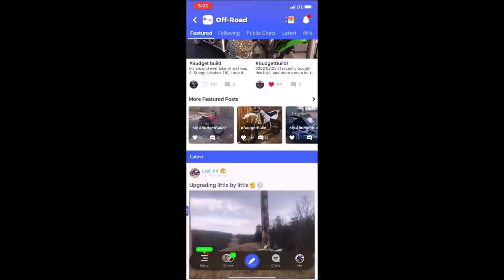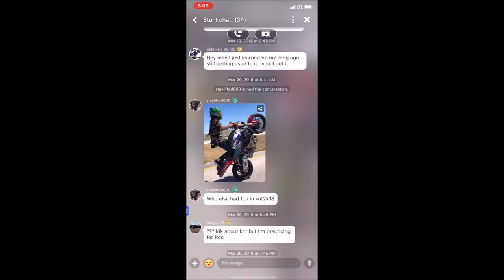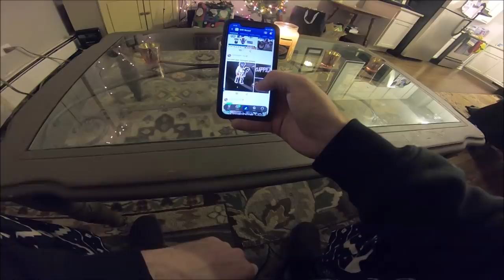5 Steps to Prevent BRAKE FADE on Motorcycles!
Brake fade is common on motorcycles from the brakes heating up. Motorcycle Specialist covers 5 steps to prevent it from happening to you!

Brakes fading out on you in a wheelie or at the race track is one of the worst things that can happen to a motorcyclist. The brake fluid, brake lines, master cylinder, rotors, and calipers all play into how fast or slow your bikes brakes heat up! You should always wear protective riding gear when learning a new trick including, a DOT approved helmet, riding gloves, Kevlar jeans, motorcycle jacket, and ankle high rider's shoes. Tires also should be at the proper PSI to ensure good traction to the ground.

About Brian 636- Riding motorcycles, sport bikes, Harley Davidson or anything on two wheels is what I love to do. Explaining how to wheelie, stoppie, drift or how to do burnouts on your bike, is what I love to do! Riding wheelies, racing, stunt rides, drifting, motorcycle stunts, or street riding, evertime I ride any kind of bike, it makes me feel alive. Currently stunting on a 2004 636 Kawasaki Ninja street bike, a 2009 Harley Nightster 1200, and a Honda Grom!
If you like cool motovlogs and a fun new taste on the sport bike scene, you have come to the right channel for all you motorcycle questions and how to videos! Being a motovlogger that pushes the limits on stunt riding and bikes is all part of the lifestyle!
brian_636 has been on bikes all over the United States of America and has close ties with some of the best out there from Chicago United riders, Blox Starz, Dankwheelie, Streetfighterz, CBear, and many more riders from across the Streets of America!